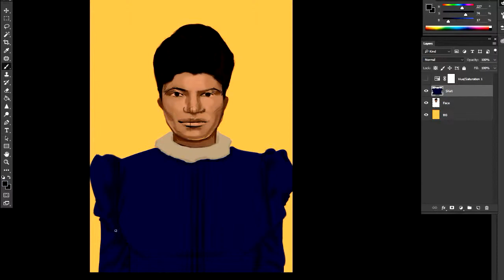Digital Painting Time Lapse - Ida B Wells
Screen capture of the painting progress of Ida B Wells (Photoshop CC 2015 + Huion GT 220 v2). Final version and other works of mine at Instagram: @monicamarinhoART